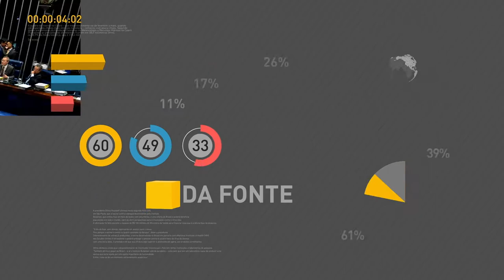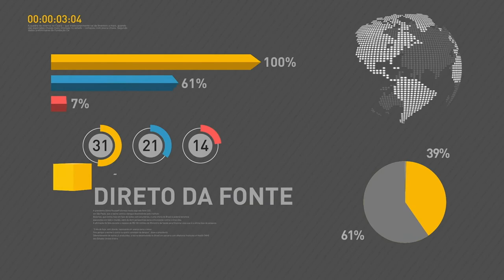BOLETIM REPÓRTER NBR 18h - 19 de fevereiro de 2018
REPÓRTER NBR 18h - 19.02.18: Os conselhos da República e de Defesa Nacional aprovaram  o decreto que estabeleceu a intervenção federal na segurança pública do Rio de Janeiro. O documento foi apresentado pelo presidente Michel Temer, cumprindo rito constitucional. Veja também mais notícias sobre a crise na segurança pública do Ceará. O Secretário estadual André Costa explicou que o apoio do governo federal vem sendo  discutindo  desde o fim do ano passado. E na área da saúde, começa hoje a vacinação contra a febre amarela em cidades da Bahia.